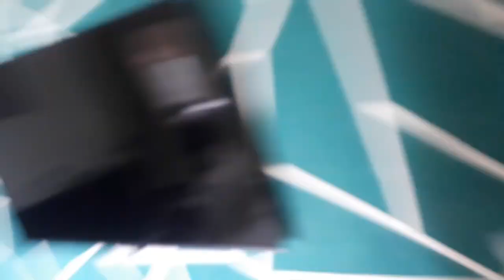MY HOME TOUR 🏠